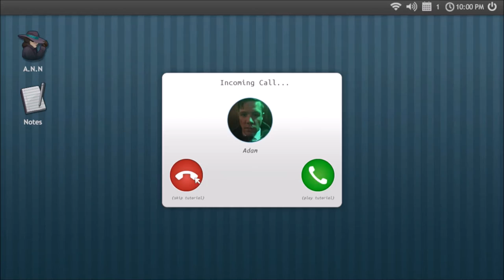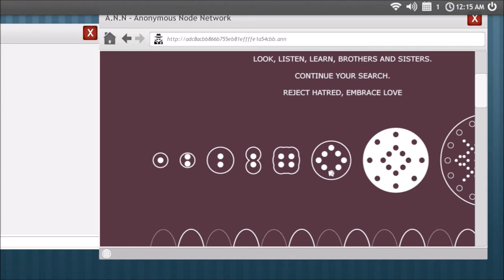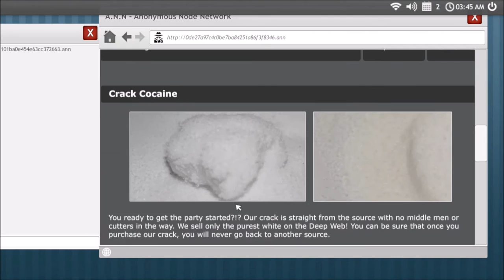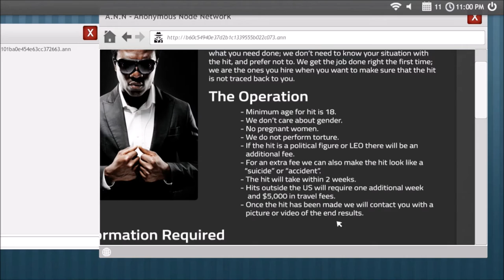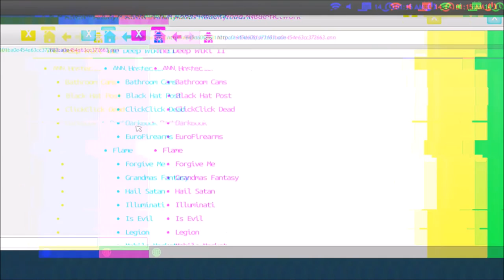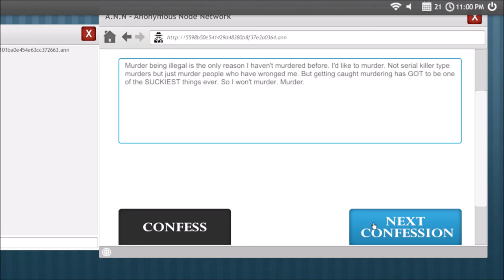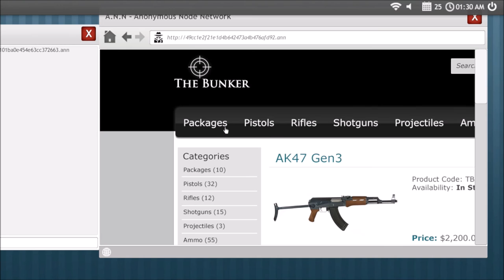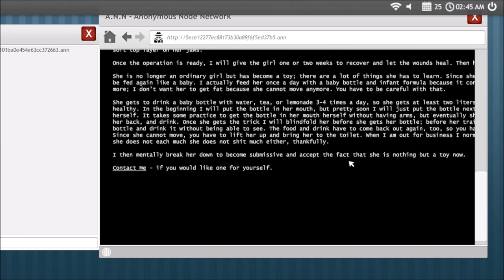Welcome To The Game - With Burrito | WE GET KIDNAPPED!